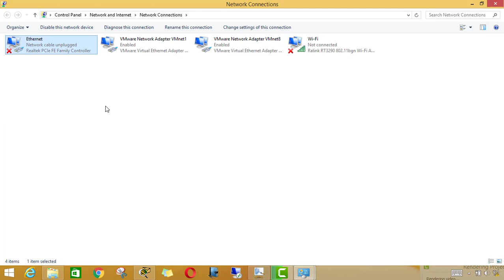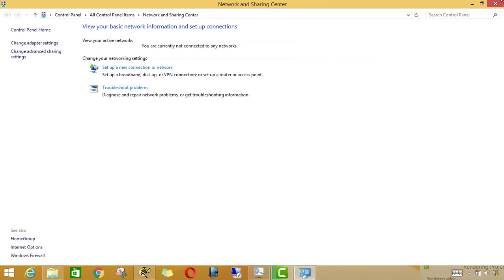CCNA Certifications Training :18 : what is dns in networking : CCNA Malayalam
Welcome to Cisco CCNA certifications training videos in Malayalam. In this videos, we will cover the topics to certify the network certification of cisco and after the completion of this CCNA full videos course then you can start study for CCNP. This video will help you study CCNA routing and switching.
what is dns in networking
what is dns server